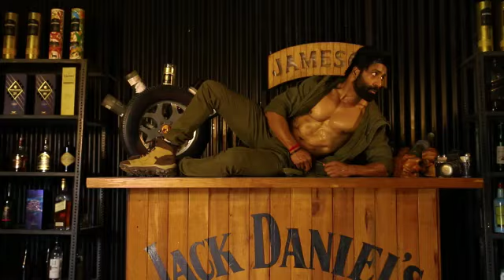Model Photoshoot | Pose | Expression | Acting | Model Portfolio | 2022 | Topshot Studios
Learn How to pose as a model | Pose karne ka sahi tareeka 2022

Queries Solved
• How to pose for photoshoot
•How to become a male model in india
• How to become a Model
• How do models get paid
•How can you start Modelling
•What to study to become a model